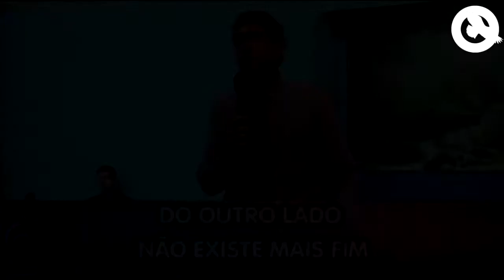Especial - Tabernáculo da Fé - Novo Gama - GO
Tabernáculo da Fé - Pedregal - GO
+ Informações Acesse: